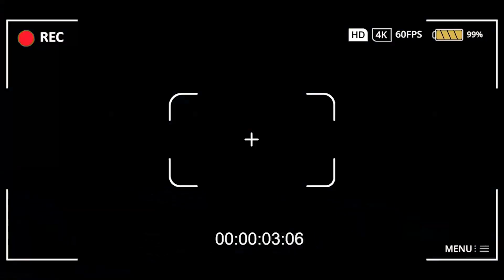🔴 EYINDI AWA ! HERITIER WATA ANNONCÉ LISUSU 2ÈME STADE DE MARTYR APRÈS MPIAKA YA TOUR OYO EKOYINDA !